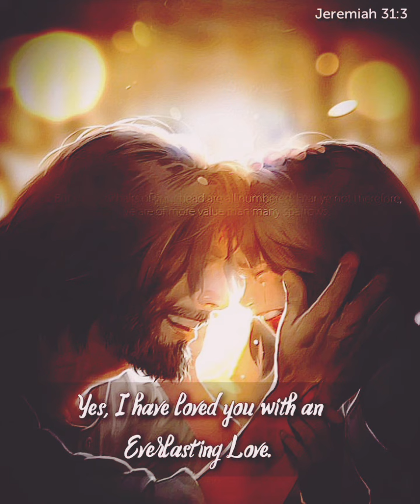shorts malayalam status malayalam jesus